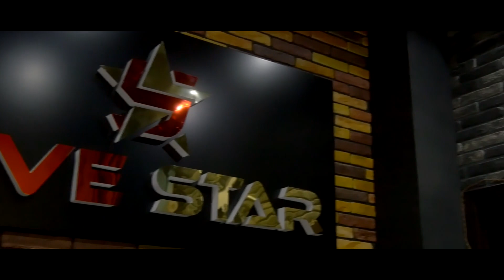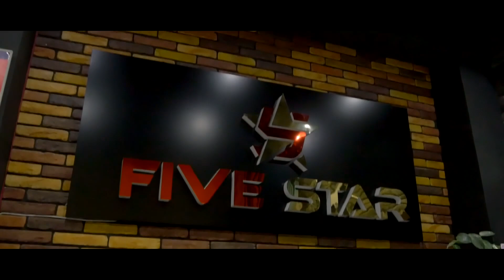Шоу "Дугонахо" - Кисми 24 / Show "Dugonaho" - Qismi 24 (2021)